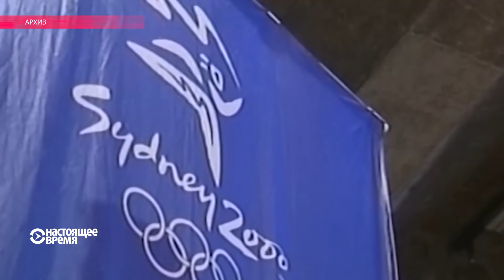В Грузии проводили на Олимпиаду сборную: честь страны будут отстаивать 39 человек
Впервые в истории Олимпийских игр на одних и тех же соревнованиях и в одной дисциплине выступят мать и сын – Нино Салуквадзе и Цотнэ Мачавариани, мастера по спортивной стрельбе. Для Салуквадзе это уже восьмые игры. Видео Настоящего Времени